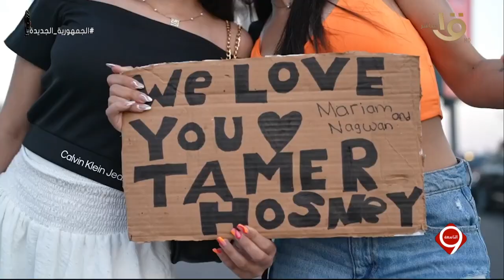التاسعة | مقتطفات من جميع فعاليات مهرجان العلمين الجديدة بمدينة السحر والجمال